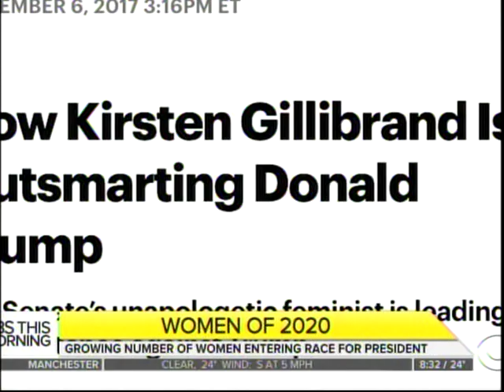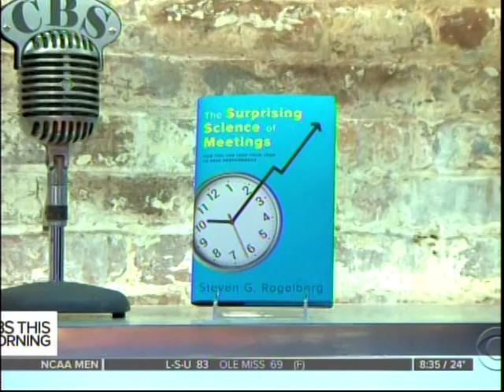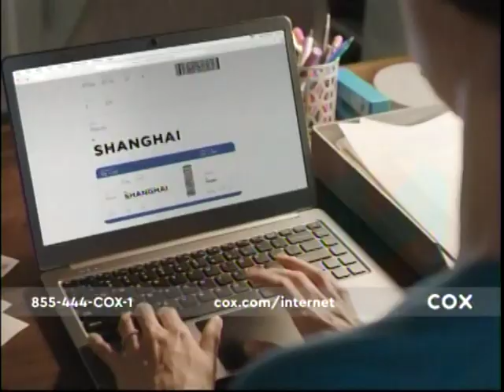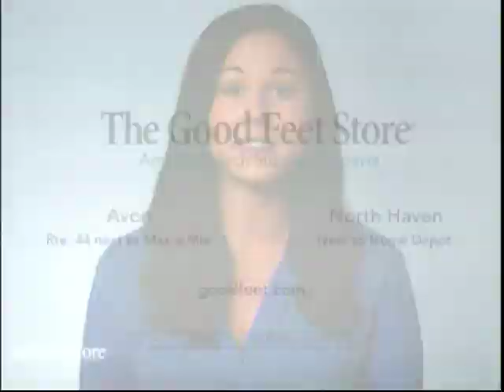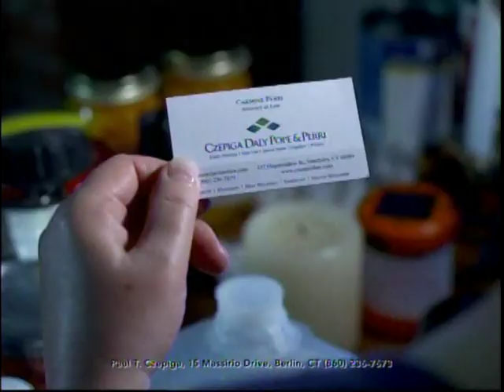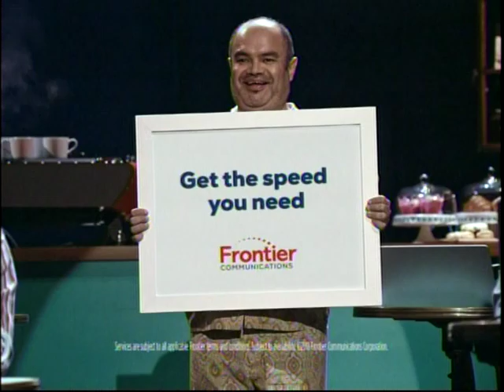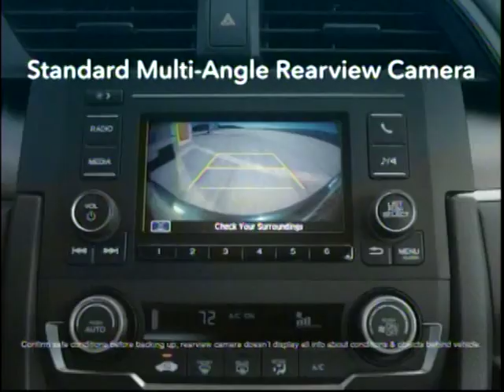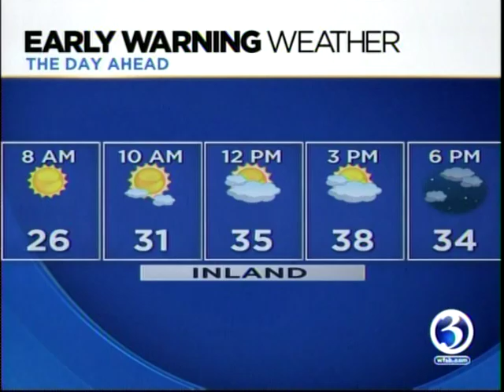VTS 01 4